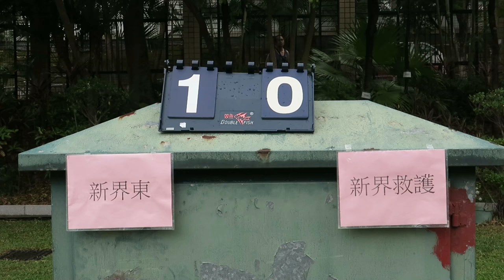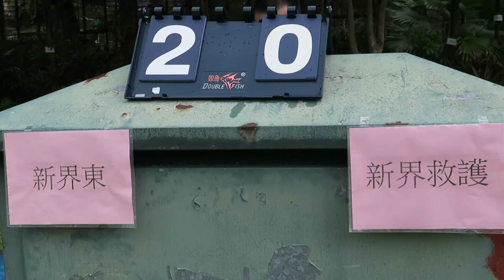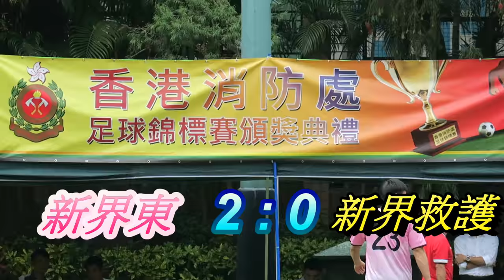新界東消防vs新界救護(2017.4.20.消防處足球錦標賽決賽)精華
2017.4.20.銅鑼灣紀律部隊人員俱樂部球塲 15:00
新界東消防(粉紅) 2 : 0 新界救護(黃)